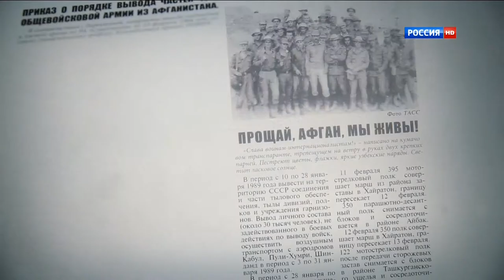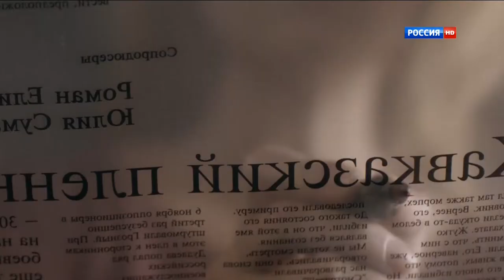Rodina (Homeland, Russia, TV series) / Title sequence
Art title sequence from series Rodina (Homeland).
Rodina (Homeland) is an Russian political thriller television series developed by Pavel Lungin and Timur Weinstein based on the Israeli series Hatufim, which was created by Gideon Raff, and it is a second adaptation after the American adaptation Homeland by Howard Gordon and Alex Gansa.